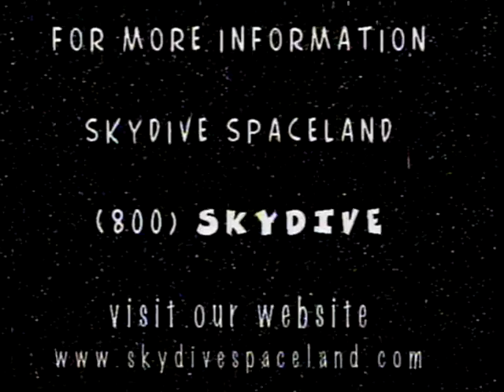matt doing a tandem with troy payne @ skydive spaceland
Matt doind a tandem with Troy Payne at skydive spaceland